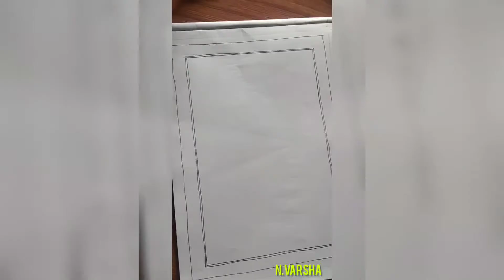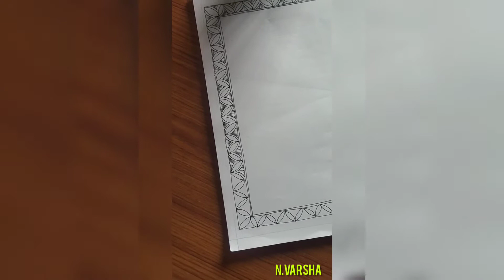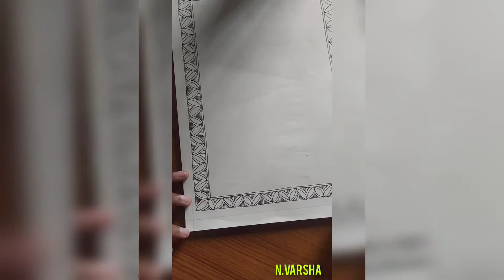Easy madhubani painting.